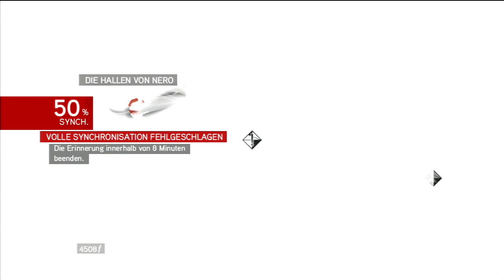Let´s Play AC Brotherhood #4 Die Wölfe!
BITTE LESEN!
Hallo liebe YouTube Freunde. Hier ist mein 4. Video von AC Brotherhood!!!

Wenn es euch gefallen hat dann schreibt es doch mal bitte in die Kommentare oder wen ihr Verbesserungsvorschläge habt dann ebenfalls würde mich freuen.